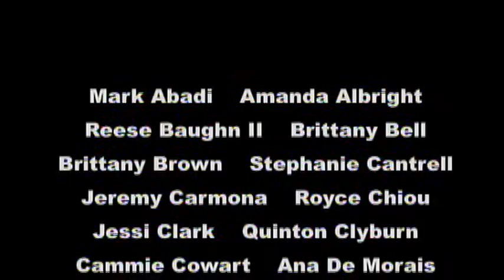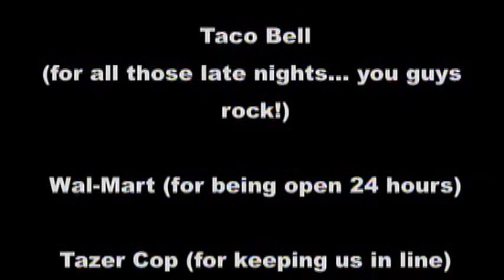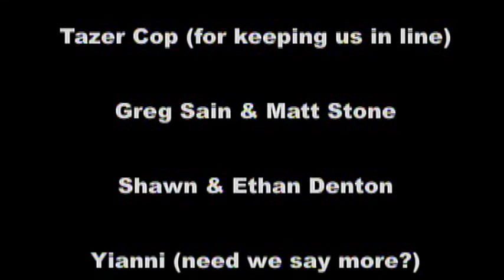East Meck Music Revue 2008